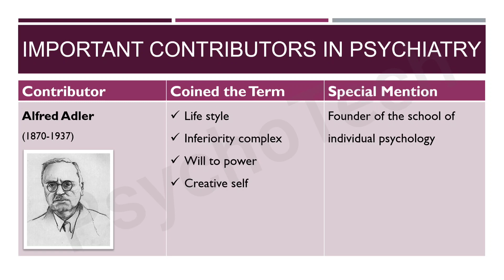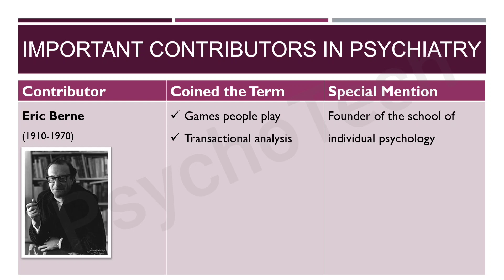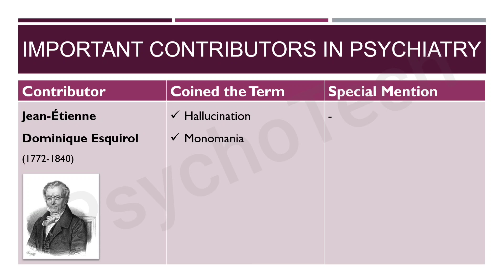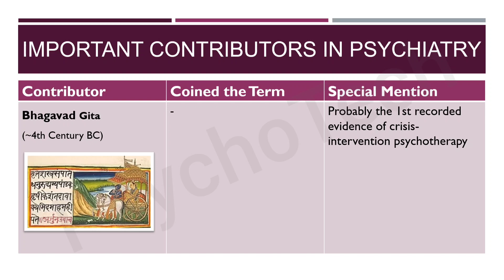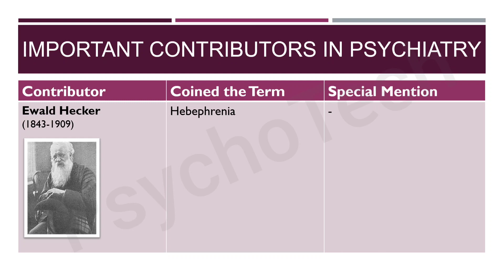Some Important Contributors in Psychiatry & Psychology and Terms Coined by them | Part - 1 | UGC NET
Important Contributors and the terms they Coined:

1. Alfred Adler - Life style, Inferiority complex, Will to power, Creative self
2. Franz Alexander – Father of psychosomatic medicine
3. Ayurveda - Modernistic descriptions of mental disorders
4. George Miller Beard - Neurasthenia
5. Eric Berne - Games people play, Transactional analysis
6. Alfred Binet - Designed the 1st formal scale of intelligence
7. Eugen Bleuler - Schizophrenia
8. James Braid - Hypnosis
9. Cicero - Libido
10. William Cullen - Neurosis
11. Jean Delay – Neuroleptic, Neuroleptic Malignant Syndrome (NMS)
12. Walter Cooper Dendy - Psychotherapy
13. Pierre Deniker - Hibernotherapie
14. Erik Erikson – Psychohistory, Identity crisis
15. Jean-Étienne Dominique Esquirol – Hallucination, Monomania
16. Jean-Pierre Falret - Mental alienation
17. Gustav Theodor Fechner - Psychophysics
18. Ernst von Feuchtersleben – Psychosis
19. Sigmund Freud - Free association, Psychoanalysis, Psychodynamics, Oedipus complex, Electra complex, Penis envy, Primal scene, Ego defense mechanisms, Repression, Psychological determinism, Pleasure principle, Reality principle
20. Franz Joseph Gall - Founder of phrenology
21. Bhagavad Gita – 1st recorded evidence of crisis-intervention psychotherapy
22. Rudolph Goclenius – Psychology
23. Wilhelm Griesinger - Unitary psychosis
24. Ewald Hecker - Hebephrenia
25. Johann Christian August Heinroth - Psychosomatic
26. Karen Horney - American psychoanalyst

Most Important Viva Questions with Answers for Research Project | MA, MSc, PhD – Psychology

Niraj Ahuja - A Short Textbook Of Psychiatry